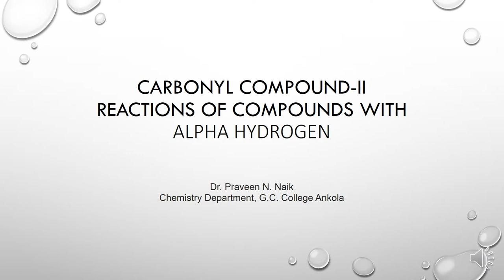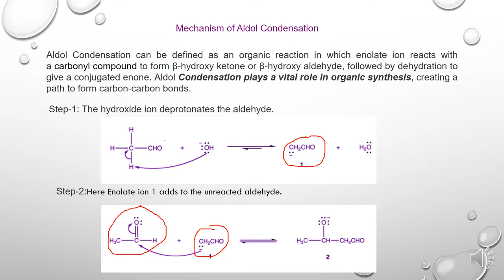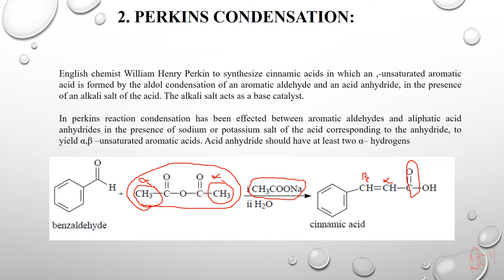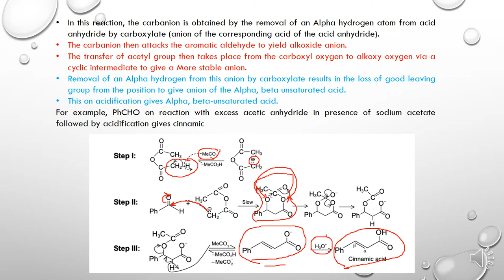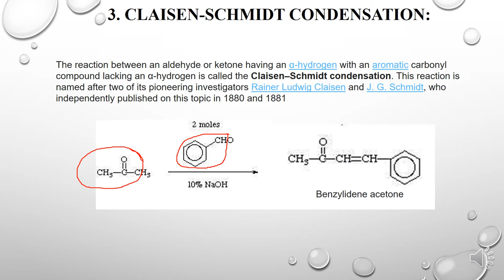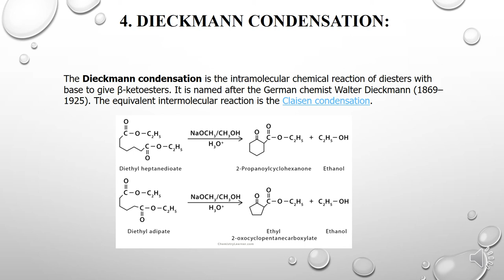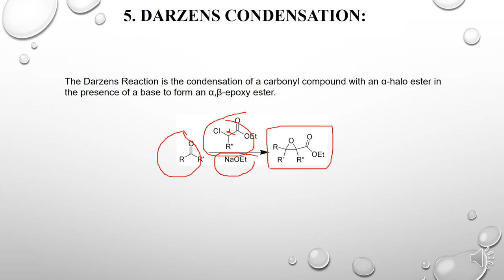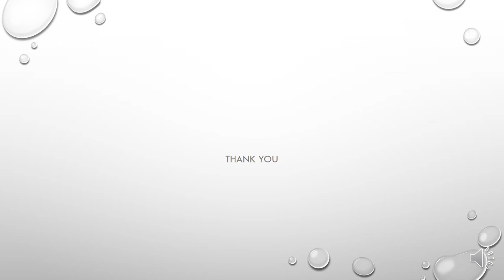alpha hydrogen containing Carbonyl Compound II L 1